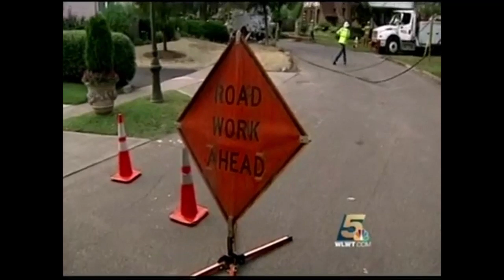Sat 10 26 19